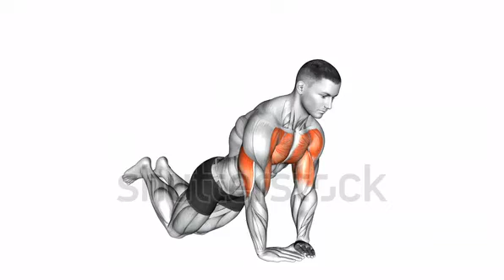nice 👊diamond 💪pushup